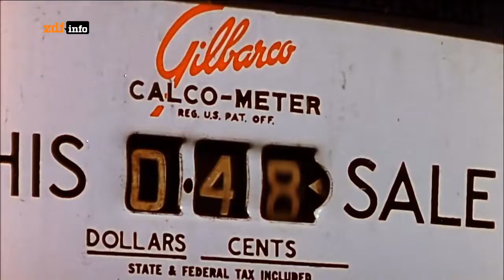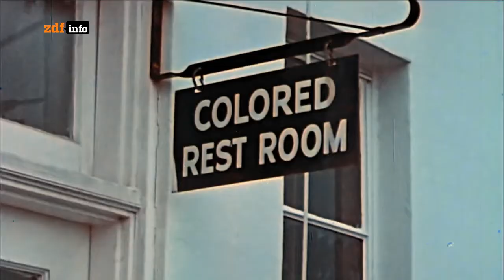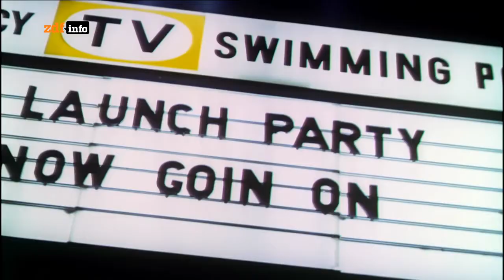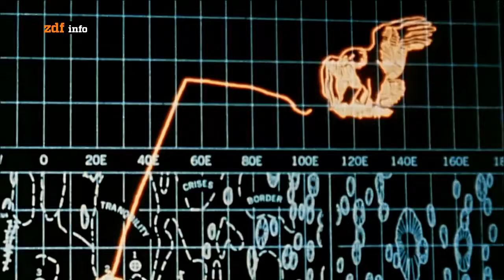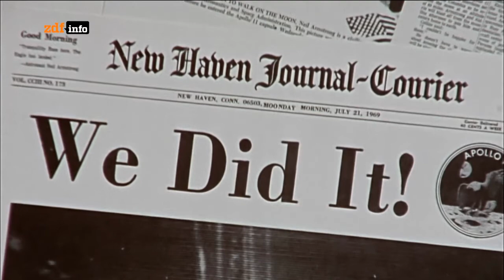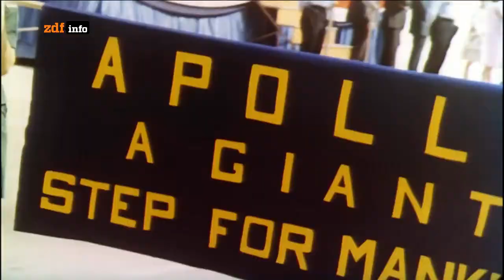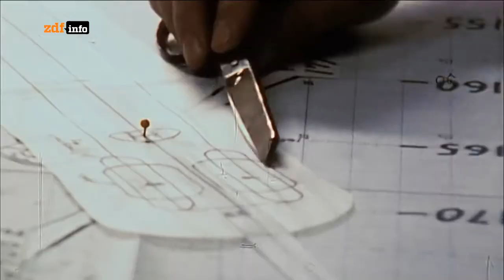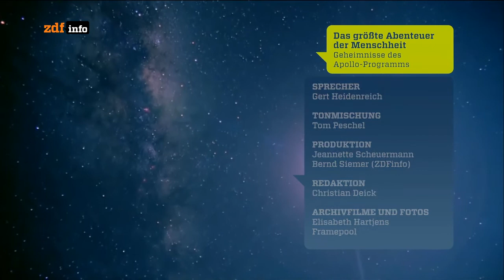Das größte Abenteuer der Menschheit - Geheimnisse des Apollo Programms Doku (2015)